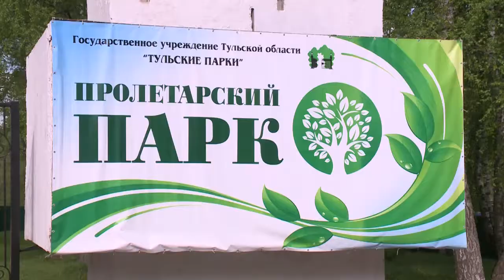Рабочая поездка в Пролетарский район города Тулы